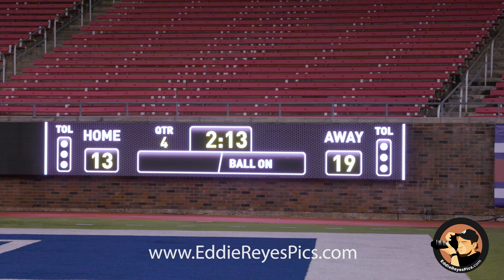8U Pac Prime vs SED PartyBoyz SMU TexaSports Finals